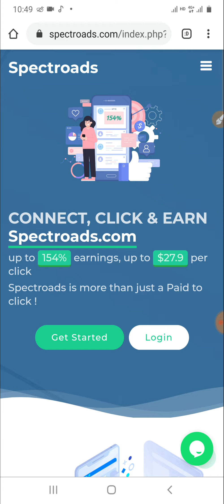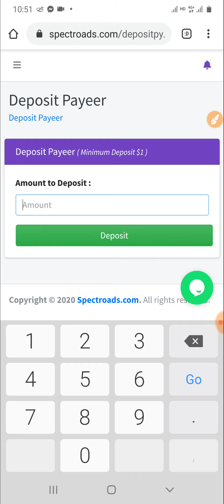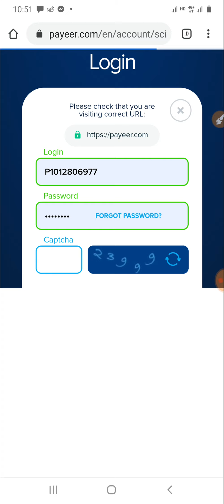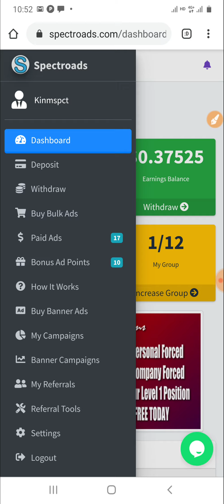របៀប Deposit លុយចូលក្នុង website spectroads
Website នេះយើងត្រូវលេងមួយវារាល់ថ្ងៃ ព្រោះយើងត្រូវលេងរាល់ថ្ងៃដើម្បីបង្កើន BAP នឹង បង្កើន group ដើម្បីទទួលបានបន្ថែមទៀត។
រុសរាន់ឡើងទាន់មាន bonus

ចំណាំ☆☆ គ្រប់ website សុទ្ធតែមានហានិភ័យសូមលេងដោយប្រុងប្រយ័ត្ន គ្មាននណាបង្ខំយើងទេ លេងដោយការស្រលាញ់នឹងពេញចិត្ត។
លោកអាចឧបត្ថម្ភខ្ញុំបានបានរយះ
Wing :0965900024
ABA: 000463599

ចូលគ្រប់ telegram: BTB Video
🤝សូមគោរពគោលការណ៍គ្រុបផងណា☺️

មើលvideo ខាងក្រោមមាន៖